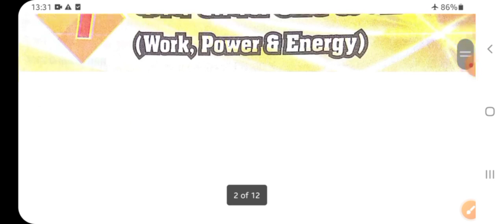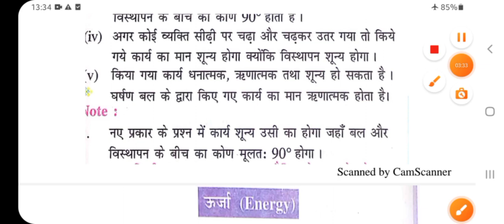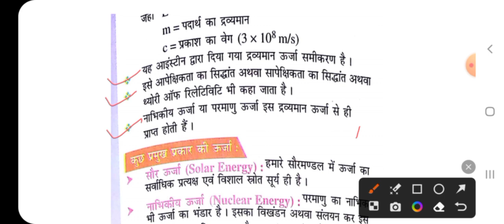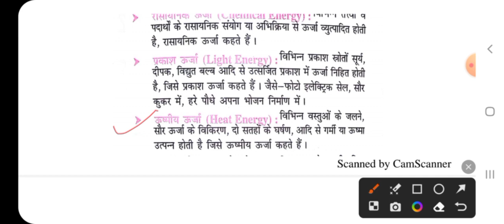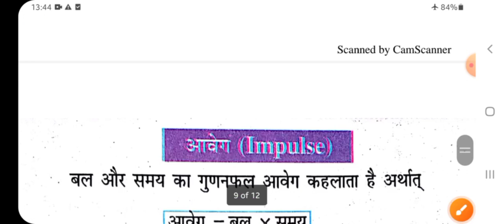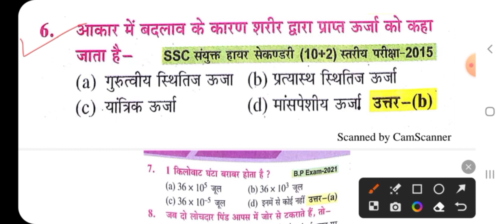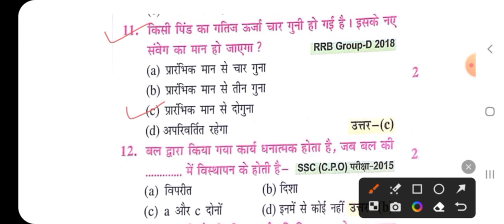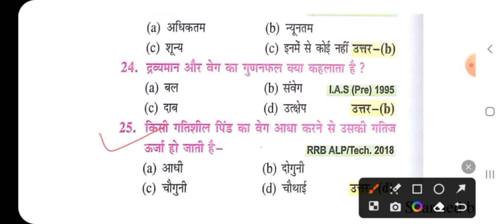Bihar SI Special GK Physics MCQ Question || Bihar Daroga 2023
bihardaroga bihardarogaspecialmcq Bihar Daroga Special Physics MCQ Question || Bihar Daroga 2023

By-Ashmita Ma'aM

Payment Method⤵️

Phone Pe:- competitivetargetclasses@ybl

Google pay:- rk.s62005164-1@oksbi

➡️ग्रुप को ज्वाइन कैसे करें ⤵️

➡️Note:- Payment  कर के screenshot whatsapp -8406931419 पर Send करें!

➡️10 Min के अंदर Group में Add कर दिया जाएगा

       🎯Target Batch Information 🎯

Description:-⤵️

         ✅ Shorts Channel ✅

Telegram Channel Link:-⤵️ 🔍 Ashmita Ma'aM (Competitive Target Classes)